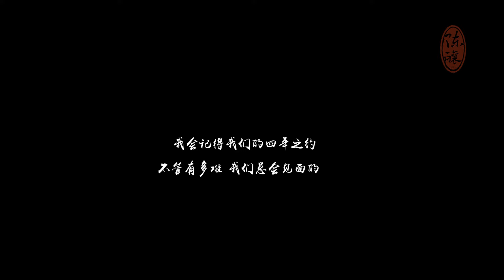【成毅 ChengYi】OST 成毅献唱:琉璃插曲《守 Guard》十生十世，痴情不变 ！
向全世界安利成毅 歌词字幕排版 Welcome to Chengyi Channel 成毅频道！
All and only for Chengyi.

We provide English subtitles, translations, interviews, vlogs, drama teasers, livestreams, FMVs, behind-the-scenes footage, and other video resources featuring the Chinese actor ChengYi.